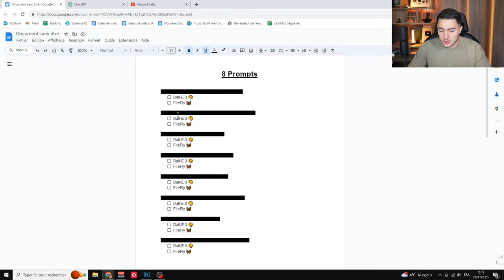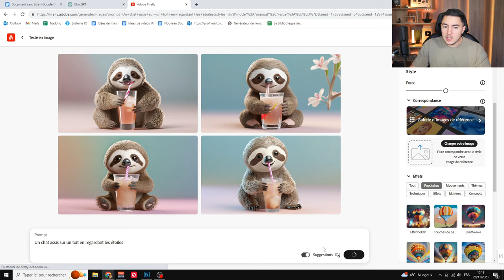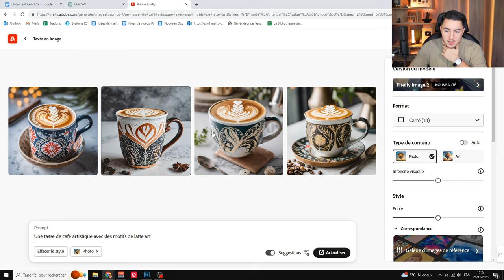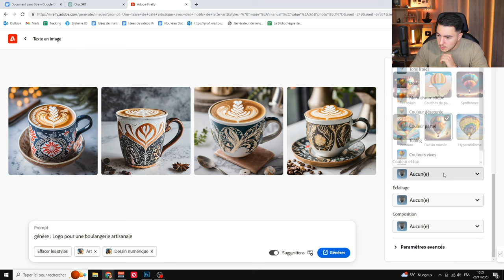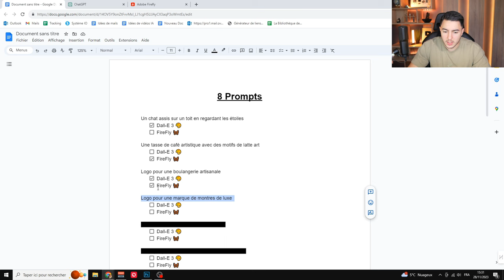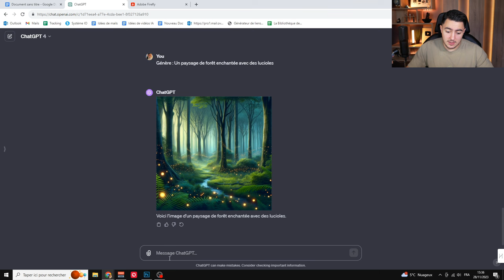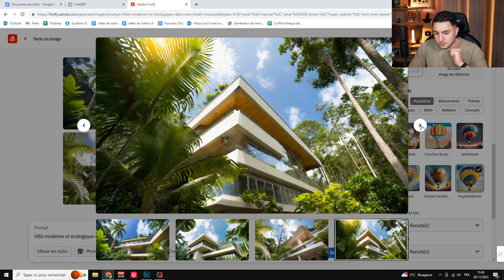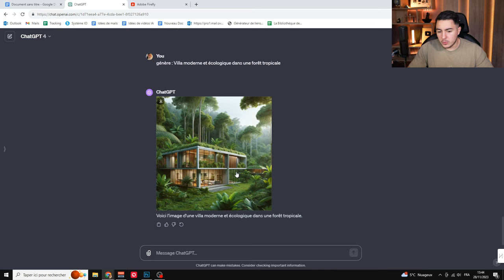DALL-E 3 VS ADOBE FIREFLY : Qui génère les MEILLEURES images ?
Beaucoup de monde parle de Dall-E 3, mais peu de personnes connaissent Adobe FireFly, et selon moi, il n'est pas à exclure pour certaines créations. Dans cette vidéo, je vais comparer ces deux IA afin de déterminer les avantages et les inconvénients de chacun !